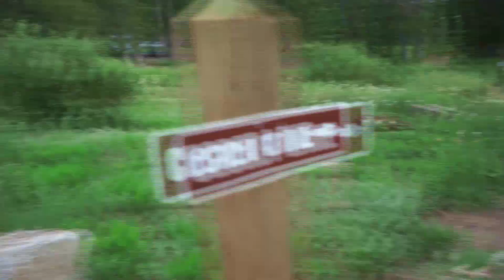Cecret Lake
This is by far one of the best hikes I've ever been on. From flowers and streams to an amazing lake, this hike has it all.

Song -  Light - San Holo